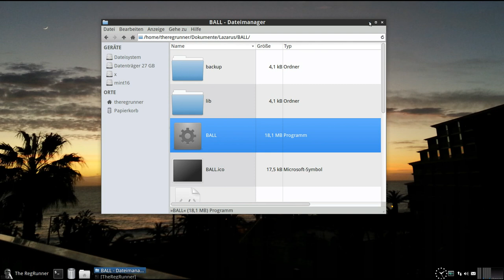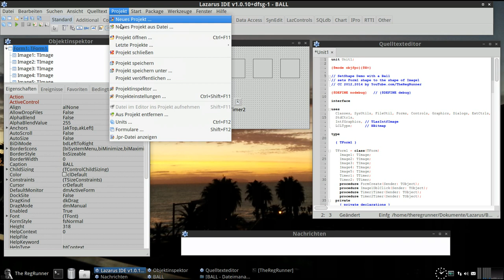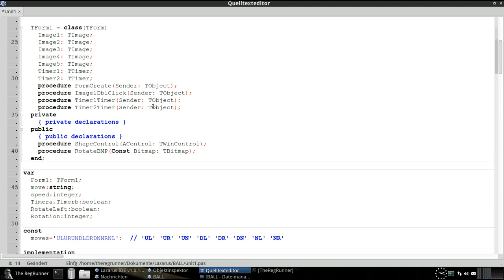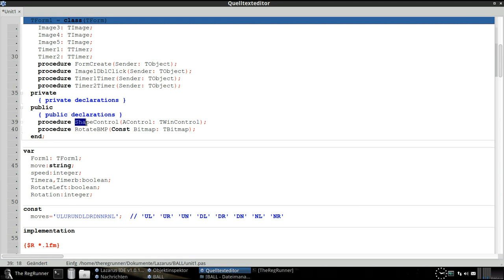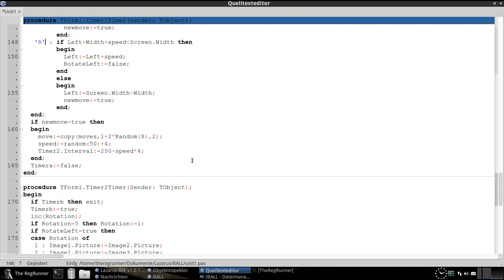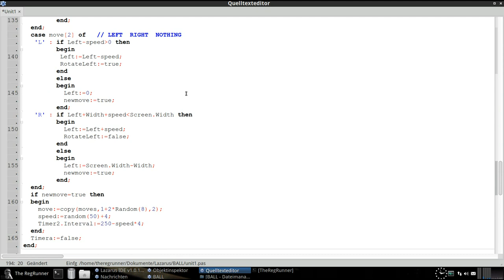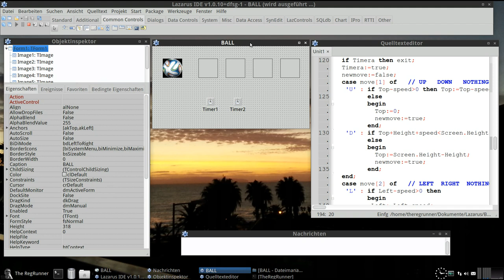Lazarus(Delphi) : Fußball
"BALL-TheRegRunner.zip"

OS im Video :
Linux Xubuntu 14.04

Hintergrundbild :
Von mir im Urlaub auf Insel Madeira aufgenommen